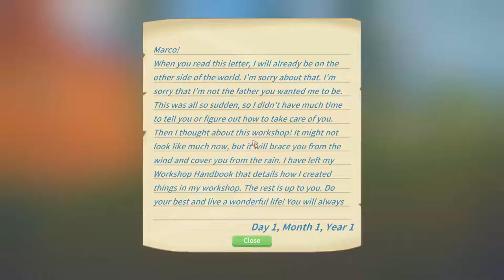A fresh start in 2020 | My time at Portia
Today I play {Game name}. Did you like the video? Then smash the ‘like’ button completely broken!